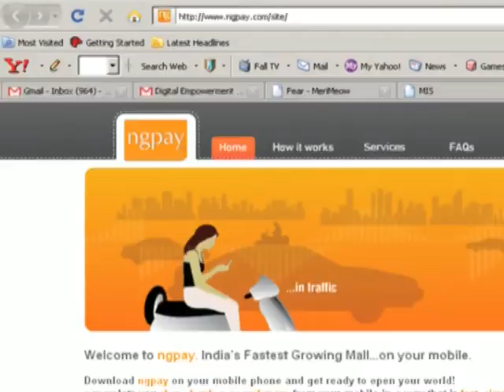ngpay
JiGrahak Mobility Pvt. Ltd.